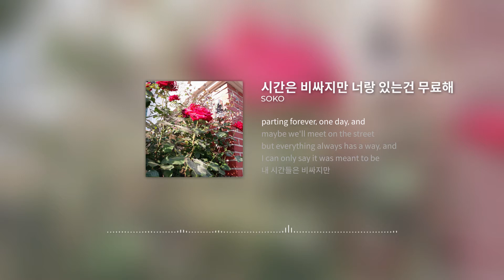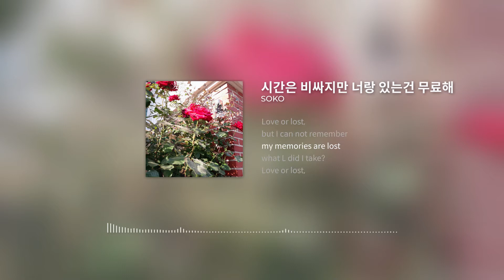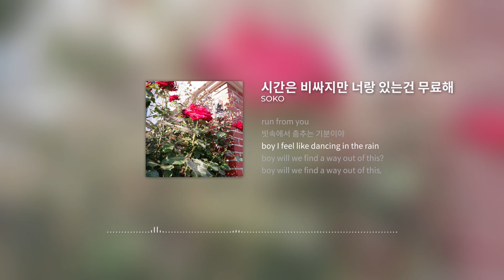[Unknown LOFI Artist] SOKO - 시간은 비싸지만 너랑 있는건 무료해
SOKO - 시간은 비싸지만 너랑 있는건 무료해

* Artist Link Bio

[CREDIT]

Produced by  Yusei

* Unknown Link Bio